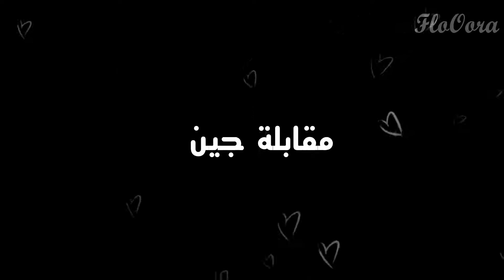مقابلات أعضاء بانقتان في الويفرسDream interviews مترجمة للعربية